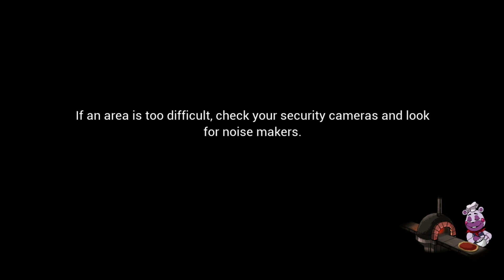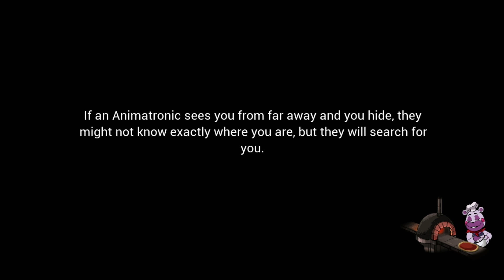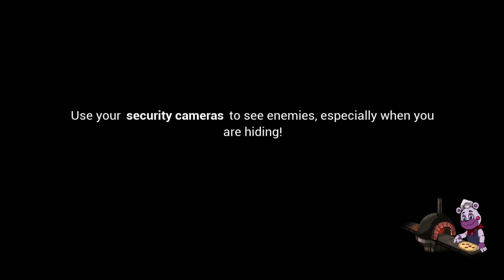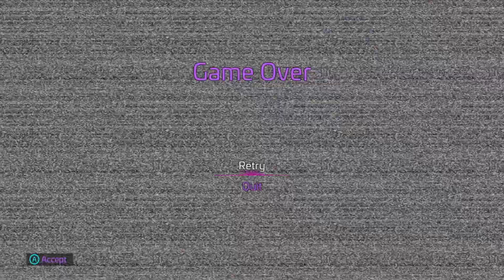FNaF: Security Breach Episode 4: Smashing Cereal - Nightmare Dragon Gaming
Smash or SMASH!